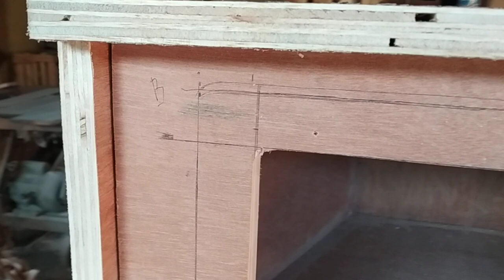Box speaker Jbl Srx 725 custom jowo D.E.R PRODUCTiON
Box custom jbl srx 725 setengah jadi untuk side fill
Panggung.